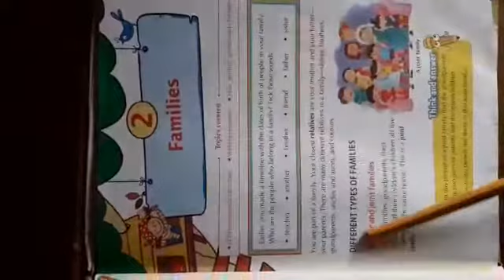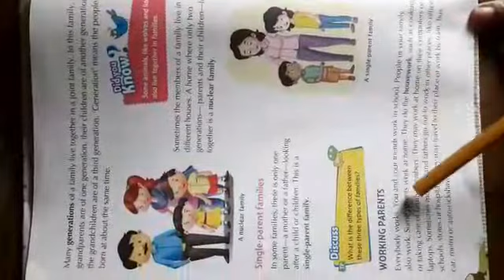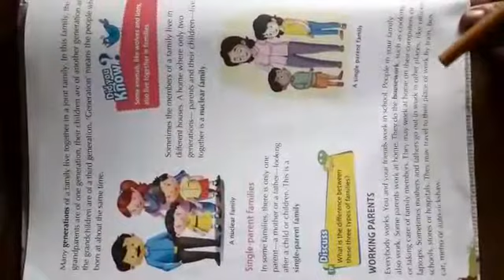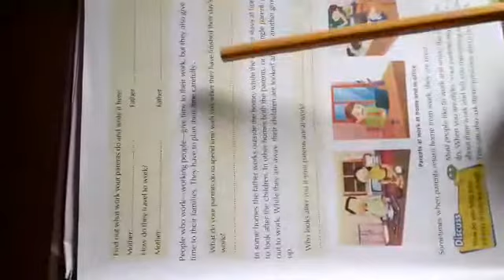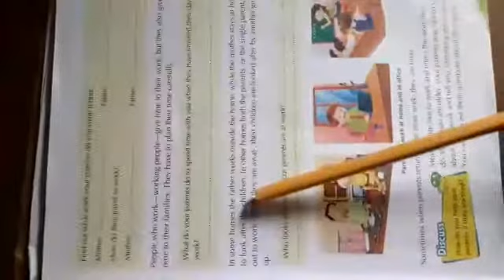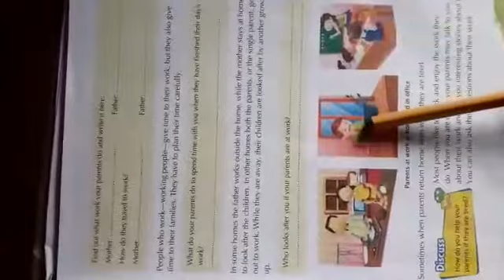22/6/2020 Std 3..Social Studies..Lesson 2 Pgs 20 and 21 Part 1